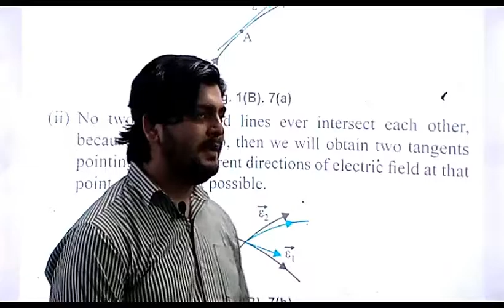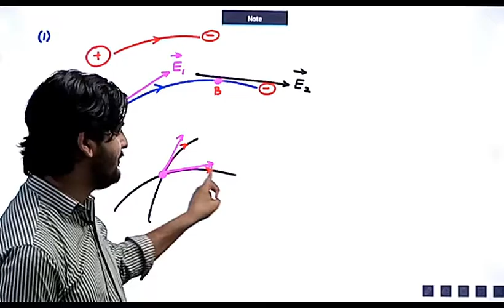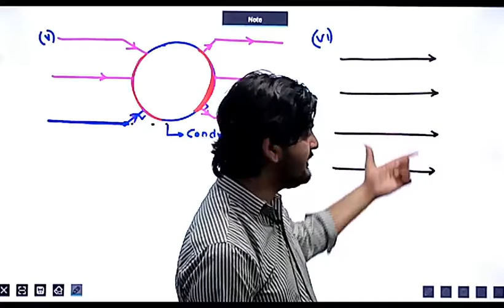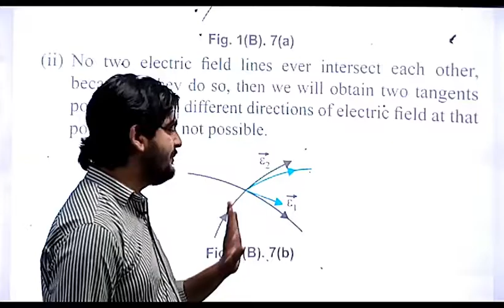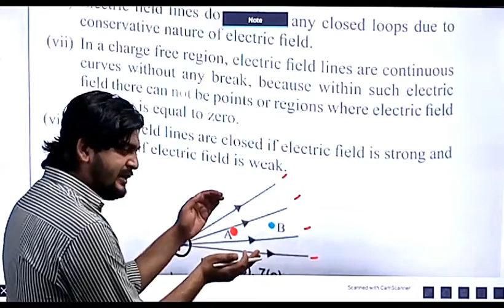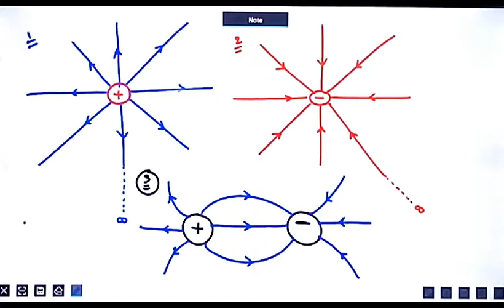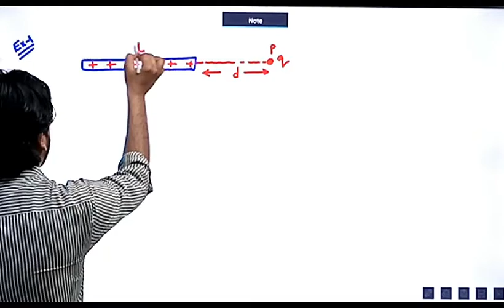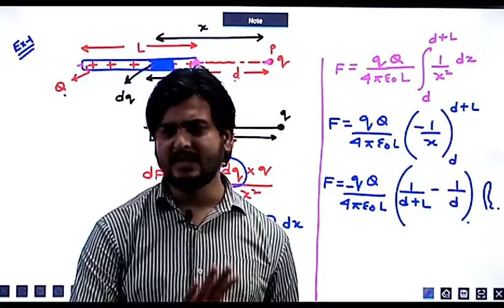LECTURE NO 23, (CLASS 12TH PHYSICS)